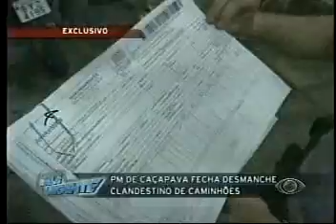Vale Urgente - 12/08/2011 - Parte 02